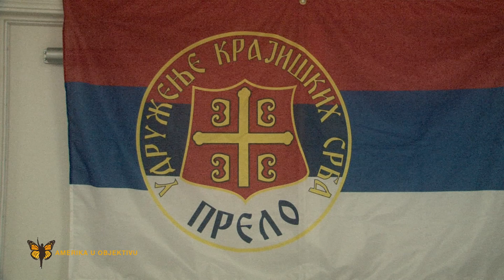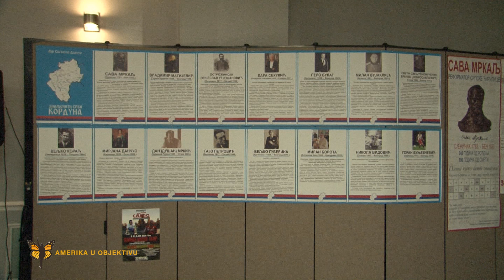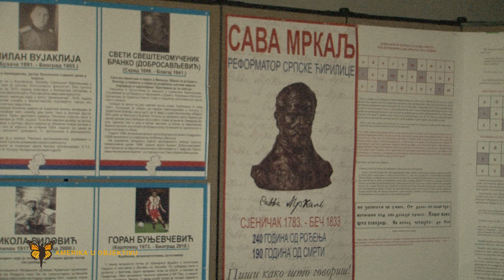PRELO 2023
Prelo krajiskih Srba u Americi 2023.